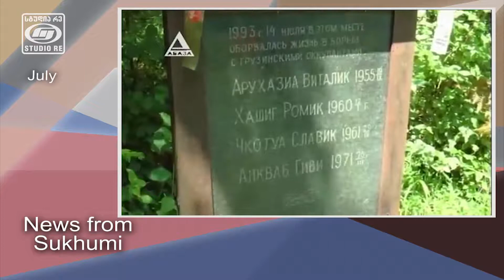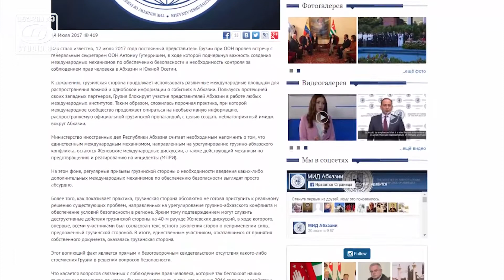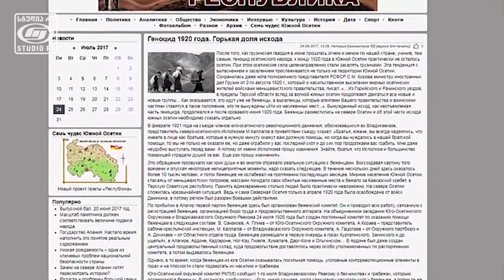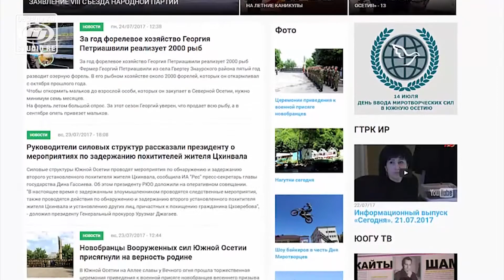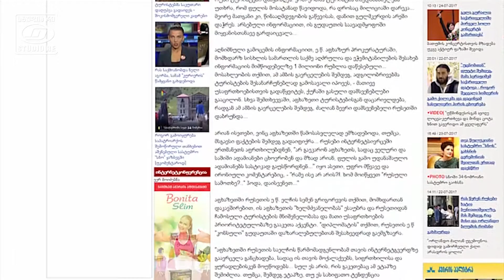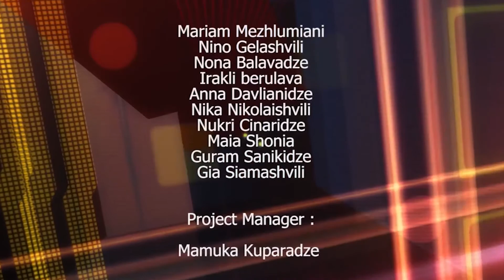Civic Dialogue for confidence building (eng) - Discussion of Studio Re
Anchor: Mamuka Kuparadze;
Guests:
- Dachi Akhvlediani, NGO "Amra", chair
- Natia Chankvetadze, charity and humanitarian centre "Afkhazeti"
- Thomas De Vaal, Carnegie Fund for International Peace